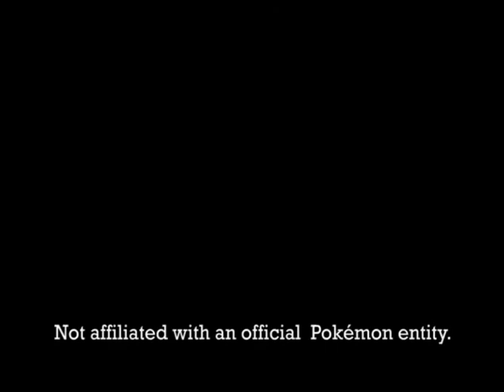Let's Play Hey You, Pikachu! Part 15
Part 15 of my playthrough of Hey You, Pikachu for the N64.